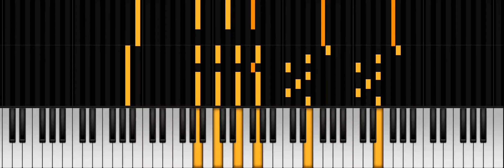메이플스토리(Maplestory) OST - 시그너스의 정원 (The Cygnus Garden) / piano tutorial